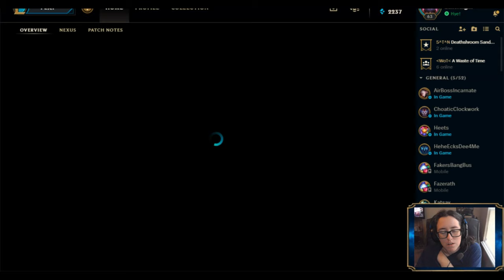Down Range | Team Fight Tactics (LoL) #3